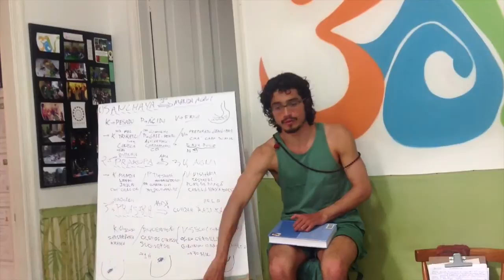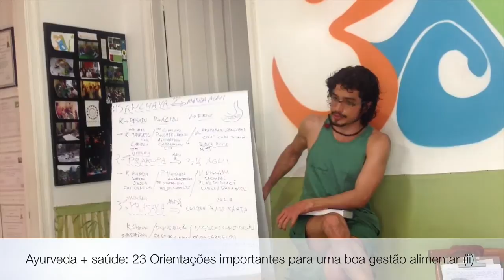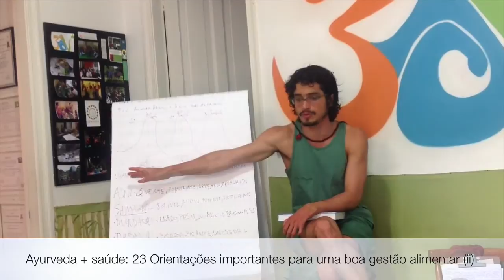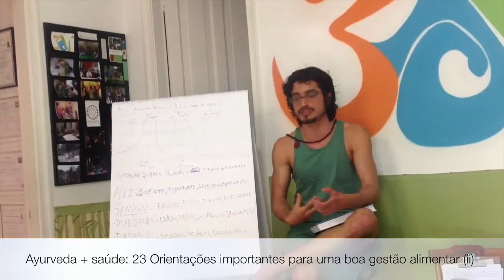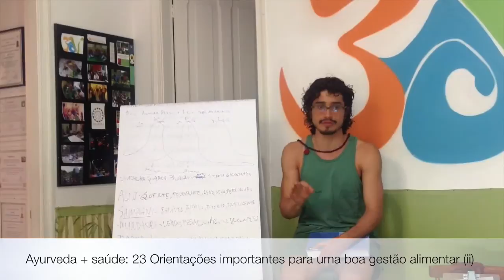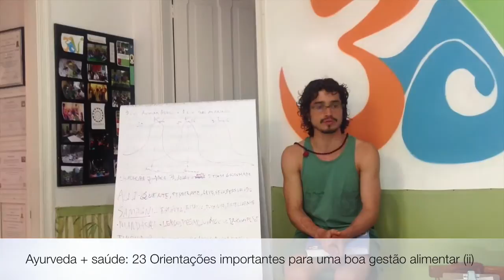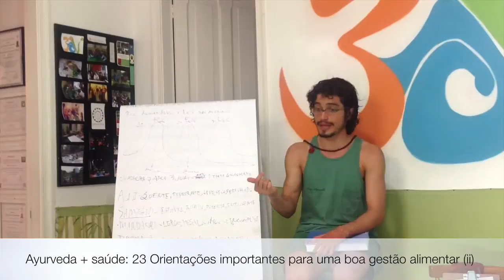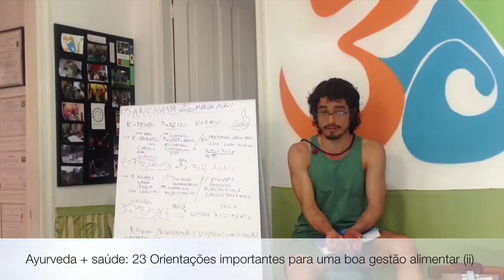Ayurveda + saúde :: 23 Orientações importantes para uma boa gestão alimentar (ii)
O conversa sobre como gerenciar de forma inteligente e efetiva seu processo digestivo. Descubra neste vídeo dicas de petiscos ayurvédicos para Vaata, Pitta e Kapha. Nesta segunda parte, entenda a relevância dos seguintes elementos para uma digestão excelente segundo o Ayurveda: A ordem dos alimentos e a importância disso.